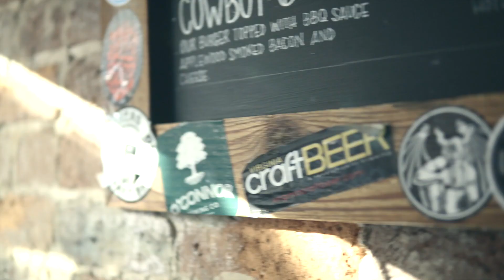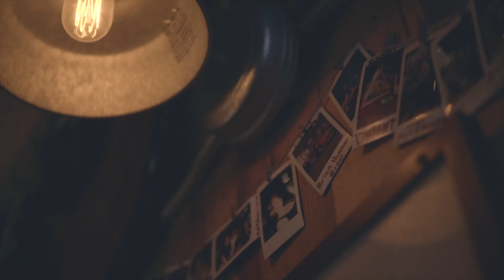Harrisonburg in 2 Minutes!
Beautiful city nested in the Shenandoah Valley, and home to just under 50,000. This town holds great historic value and boasts a view of the mountains in the distance.